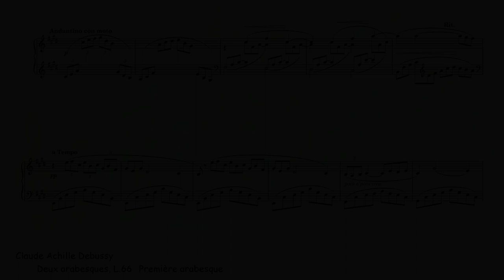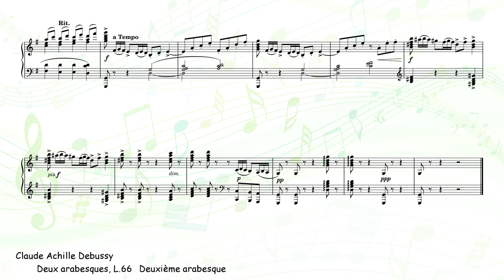[Creative Commons] Two arabesques (Debussy)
[title] Two arabesques (Deux arabesques, L.66)
    0:00 First arabesque (Première arabesque)
    5:25 Second arabesque (Deuxième arabesque)
[composer] Claude Achille Debussy
[sound source] ivory ii grand pianos